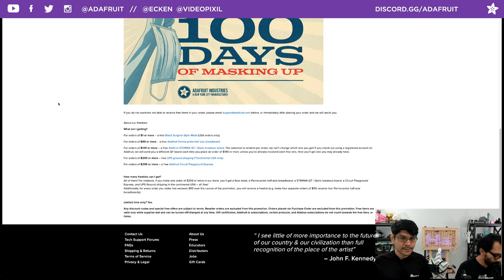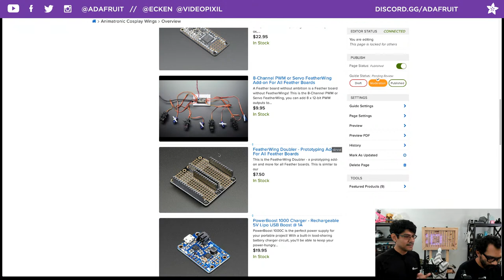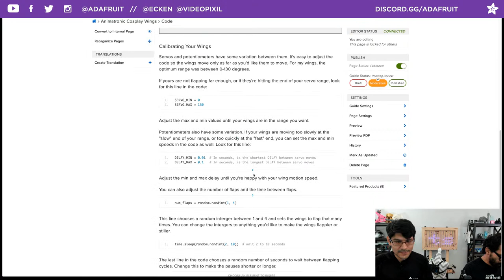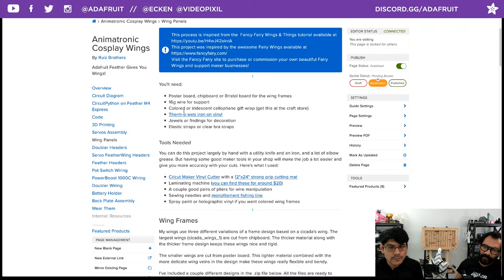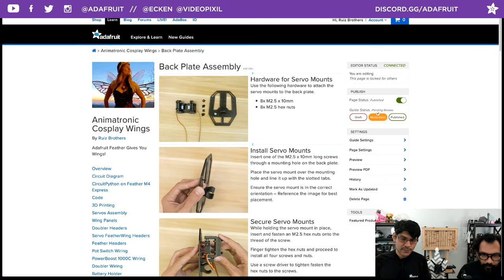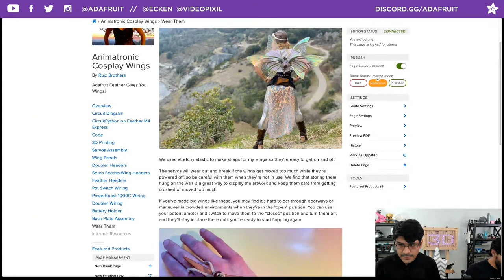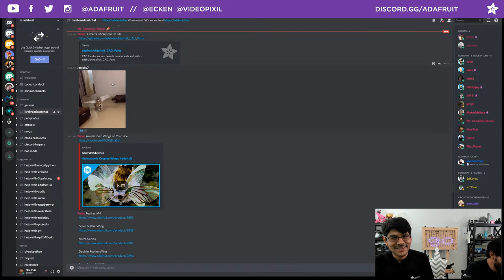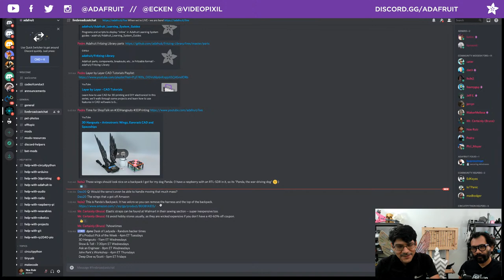3D Hangouts – Animatronic Cosplay Wings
This week we’re doing a deep dive on the animatronic cosplay wings. We’ll take a look at the servo mechanism and discuss custom mounts for a set of costume dragon wings. A walkthrough of the learn guide and some tips on using the PowerBoost 1000C.

We want to properly credit some of the inspiration and tutorials we used in this project! The wing-construction technique is inspired by Fancy Fairy Wings and from the Fancy Fairy Wings & Things tutorial available

Community Makes